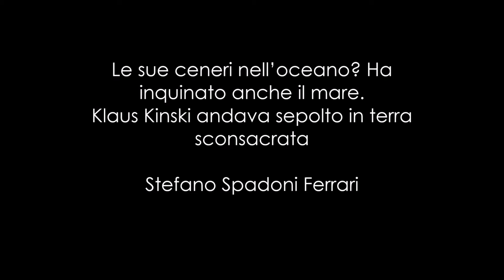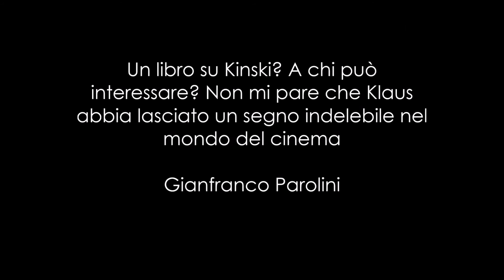Klaus Kinski, Del Paganini e dei capricci [Booktrailer - Stefano Loparco, 2016]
Il nuovo libro di Stefano Loparco dedicato alla travagliata genesi di Kinski Paganini, il film-testamento dell'ultimo divo maledetto. Il testo contiene testimonianze inedite.
In uscita a gennaio 2016.